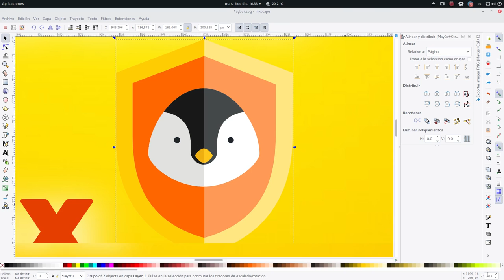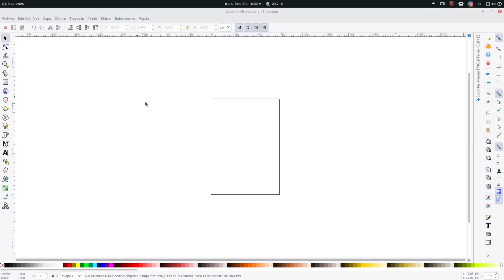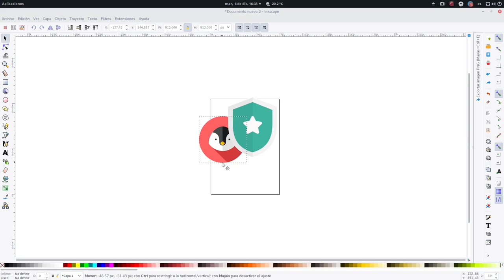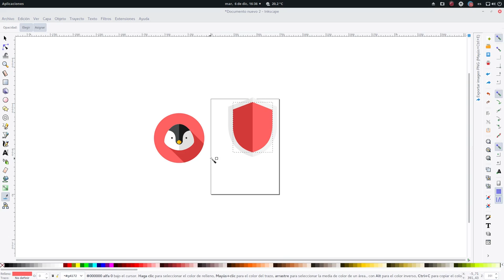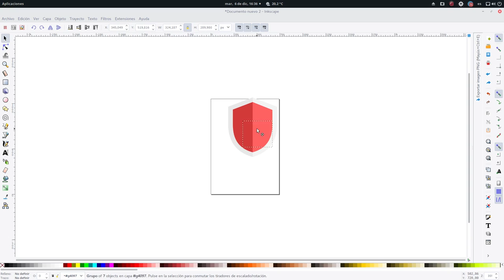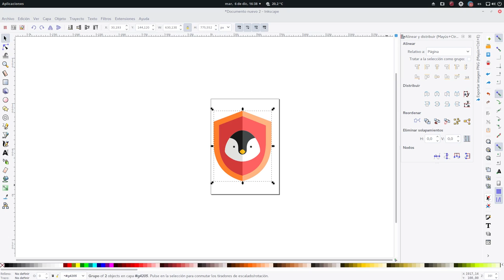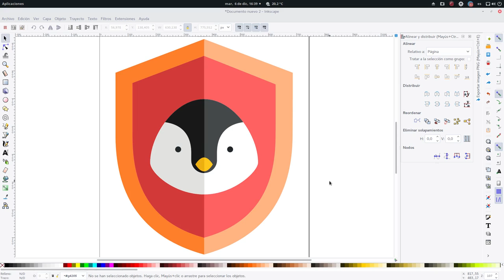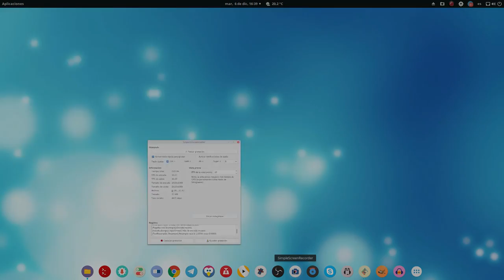Inkscape: Modifica iconos a tu gusto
Otra vez estamos por aquí.
Un poco de "mono de grabar" me ha hecho ponerme manos a la obra y compartir este vídeo.